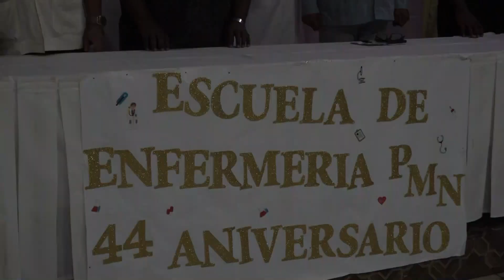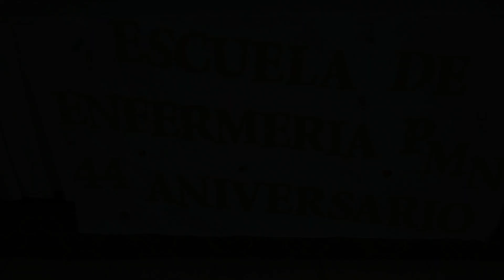44 Aniversario de la Escuela de Enfermeria Perla María Nororí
𝐋𝐚 𝐄𝐬𝐜𝐮𝐞𝐥𝐚 𝐝𝐞 𝐄𝐧𝐟𝐞𝐫𝐦𝐞𝐫í𝐚 𝐟𝐞𝐬𝐭𝐞𝐣𝐚 𝐮𝐧 𝐚𝐧𝐢𝐯𝐞𝐫𝐬𝐚𝐫𝐢𝐨 𝐝𝐞 𝐬𝐮 𝐟𝐮𝐧𝐝𝐚𝐜𝐢ó𝐧.
Durante un ameno y emotivo acto en la sede de BICU en Bluefields, la Escuela de Enfermería Perla María Norori, la precursora, única y más antigua del caribe nicaragüense, conmemoro sus 44 aniversario de fundación, al contribuir en la comunidad con la formación de profesionales de la salud.